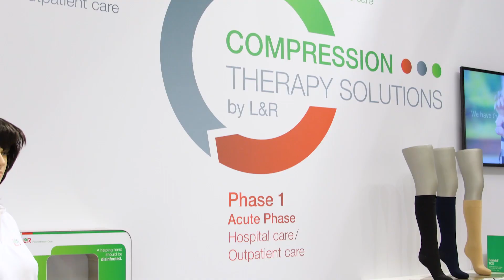Compression therapy phase 3 with VENOSAN®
EWMA 2019: Throughout the last three days, we showed you the most important points for measuring, as our VENOSAN compression stockings can only achieve their full effect if they fit. 📞📱